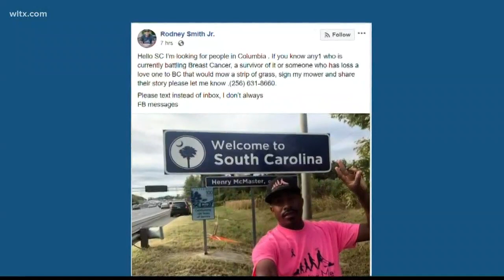Man mows lawns for patient with breast cancer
Rodney Smith Jr. has been going from state to state doing this. His goal is to go to all 50 states.